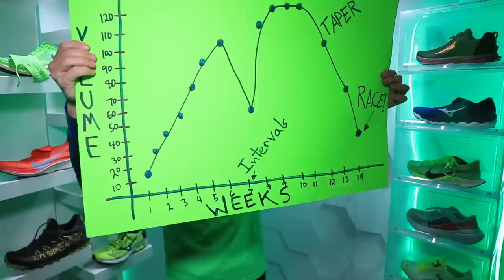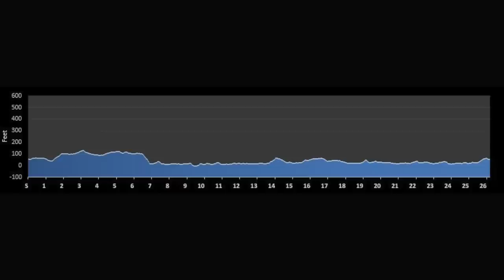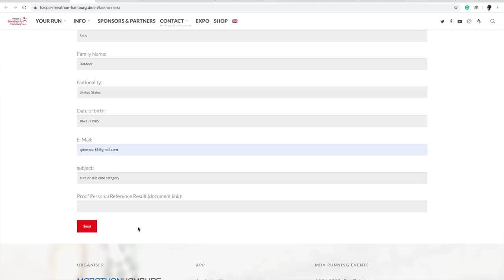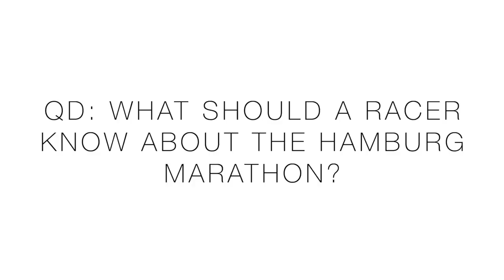Spring Marathon, CHOSEN!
Onward we go, to the Spring 2020 Marathon decision moment! Finally made the decision on where I will race my next marathon, it is in Europe once again. Hard to believe that the Amsterdam marathon was just last fall. I cannot wait to meet many of you in these two cities in Europe for group runs before my marathon race. Let the training begin for the marathon, onward and upward.

Resting : )

🔹 Social Media and Mailing address:

• Mailing Address:
USA

Seek Beauty
Work Hard &